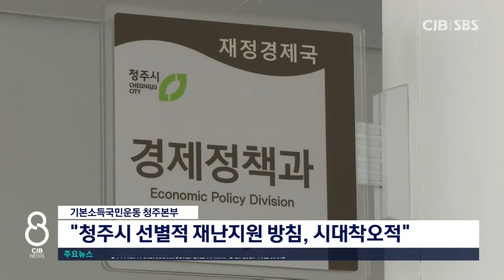기본소득국민운동 청주본부 "청주시 선별적 재난지원 방침, 시대착오적"